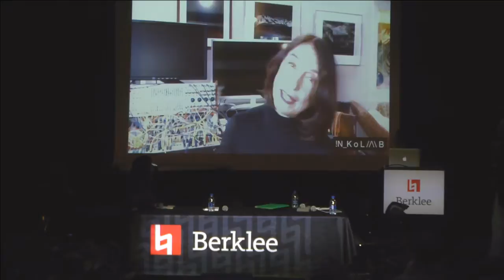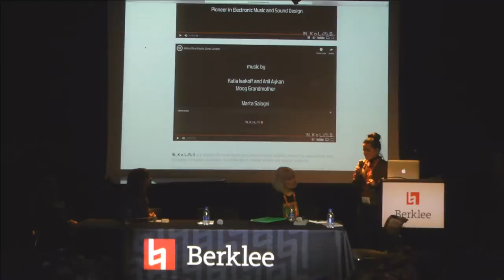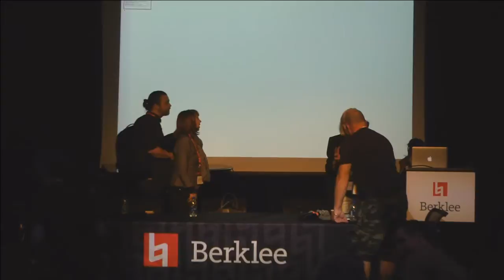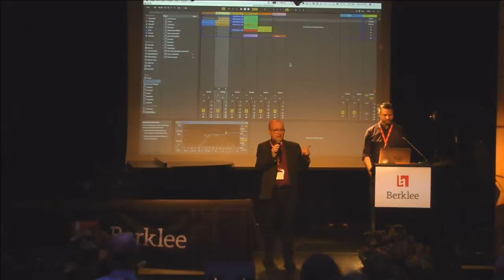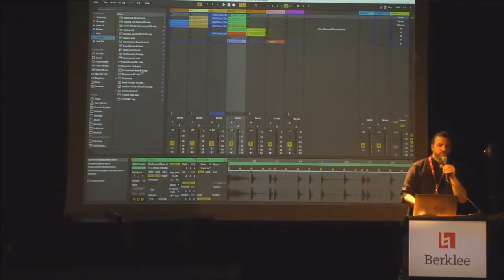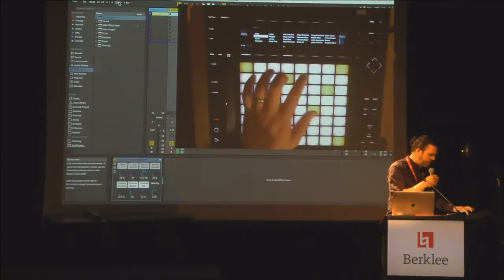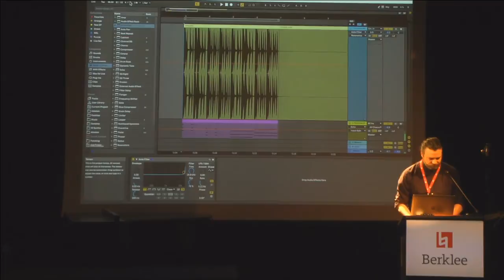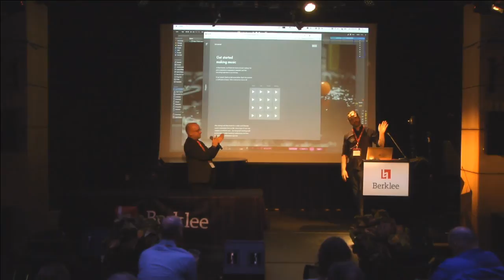Association of Record Producers Conference